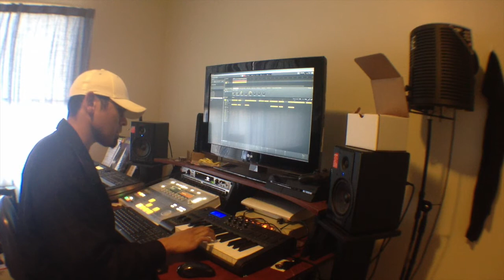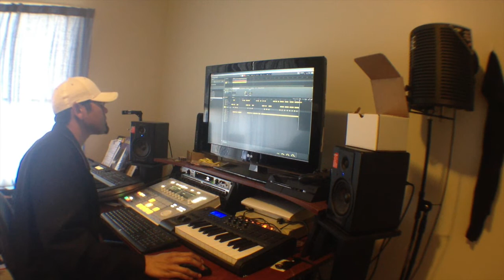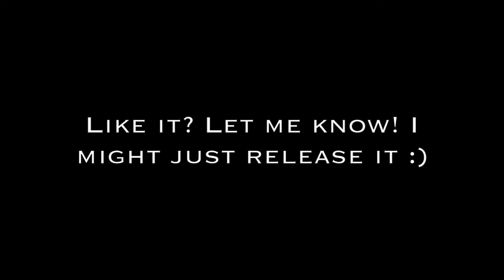Switch Villa Makin' Funk Pt. 2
Just got 500 followers on SoundCloud! New funky beat making video for y'all! Just playing what I feel!